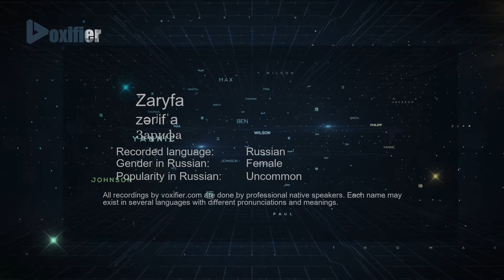How to Pronounce Zaryfa (Зарифа) in Russian - Voxifier.com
This is the Russian pronunciation, gender, and phonetics recording of the name Zaryfa (Зарифа). The same name may exist in other languages with different pronunciations. Check the meaning of name along with other possible pronunciations or similar names for free Voxifier uses the help of expert linguists to simplify pronunciations by replacing some special sounds with sounds more commonly available across all languages.